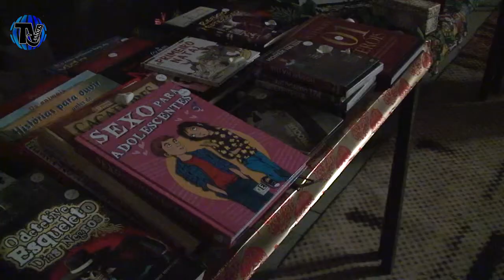Coro da Escola Secundária de Camões e Coro dos Pequenos Cantores da Academia Amadores de Música